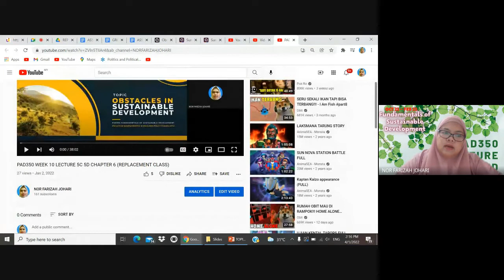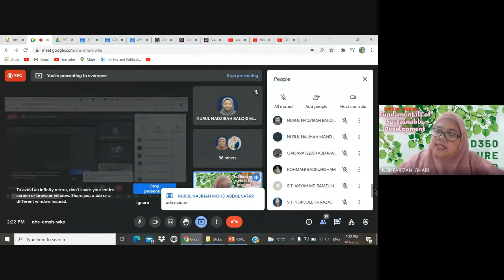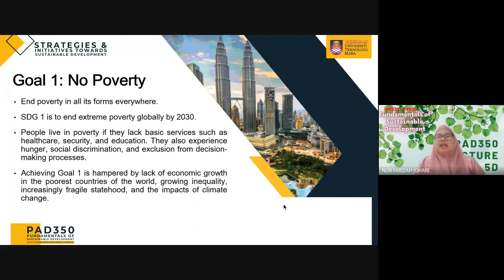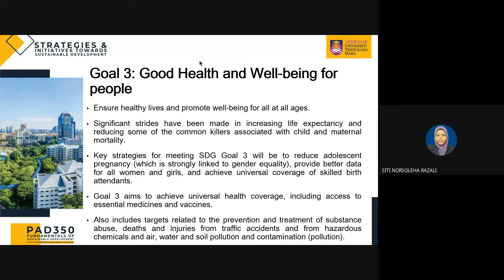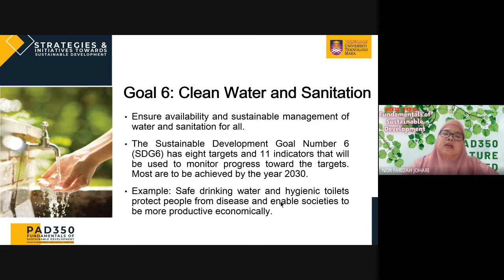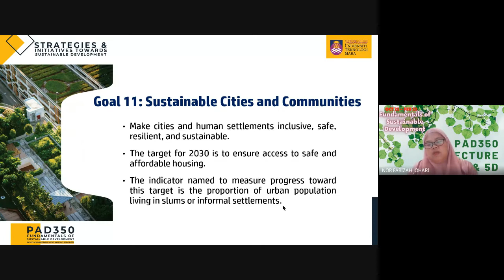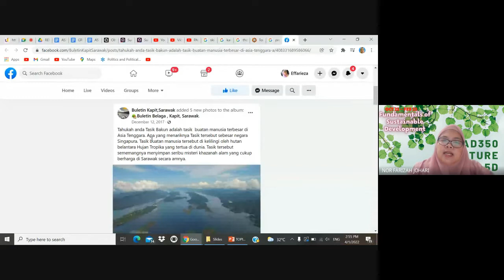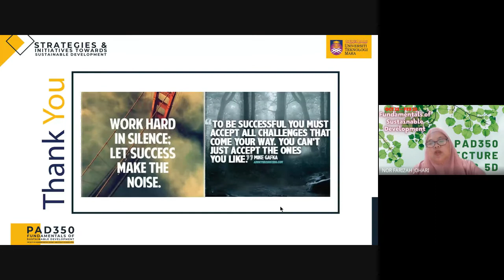PAD350 WEEK 12 LECTURE 5C 5D CHAPTER 8 PART 1